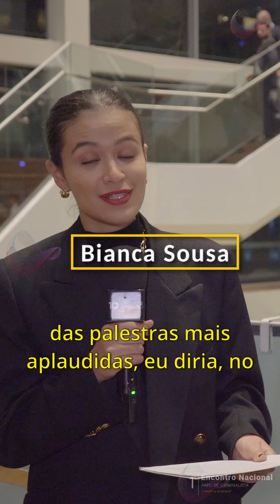Entrevista com Dr. Alberto Toron | 1º Encontro Nacional Papo de Criminalista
Confira a entrevista exclusiva com o Dr. Alberto Toron, realizada durante o 1º Encontro Nacional Papo de Criminalista – o maior evento de advogados criminalistas do país, que aconteceu no dia 20 de setembro, no Teatro B32, em São Paulo.

Equipe Papo de Criminalista